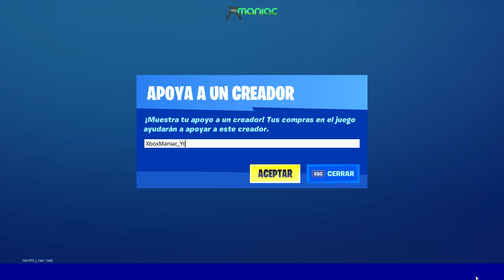Tienda Fortnite 28 1 2020